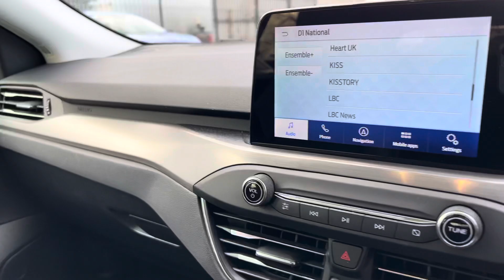FV21SXF Ford Focus 1.0 EcoBoost Hybrid mHEV Titanium X Ed Grey